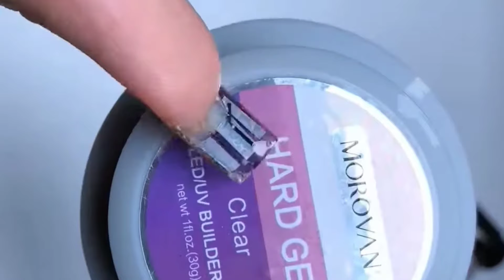The Ultimate Guide to Trendy Manicures | The Best Nail Designs | nail art compilation 2024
New Winter Nail Art Ideas Tutorial 2024 | Best Nail Art Compilation |nails beauty

New Nail Art Ideas & Tutorial | Winter Gel Nail Design 2024 For Long and Short Nails

nail art designs new year 2024 new years nails designs | styles nail art designs| nails beauty

nail art designs new year 2024 new years nails designs

New Nail Art Ideas 2023 | Best NYE : and Winter Nail Art Compilation | styles nail art

Christmas Nail Decoration Ideas 2023 tutorial | Best Holidays Nail Art Compilation

Top Christmas Nail Art Ideas and Tutorial | Amazing Nail Art Compilation

to start the Holiday season I have 10 new Christmas nail art ideas! All of these designs are using regular nail polish